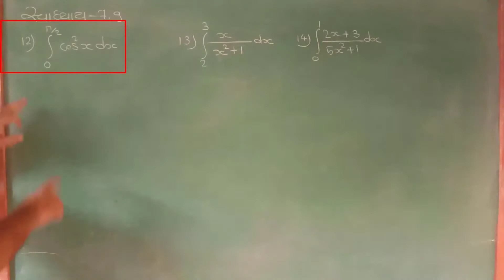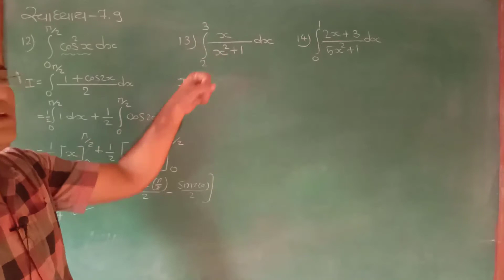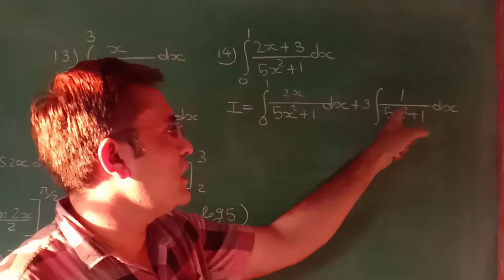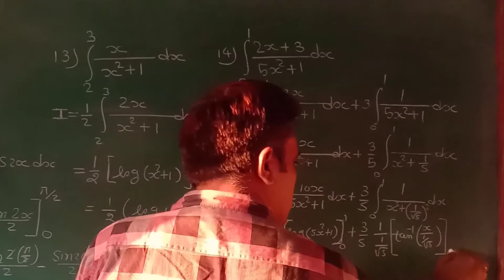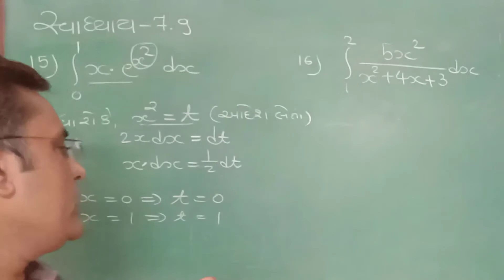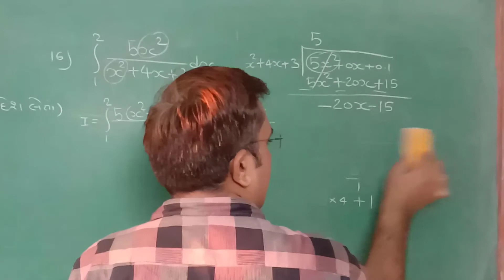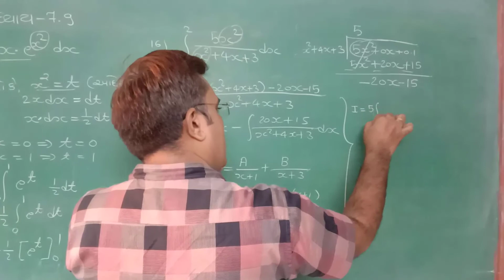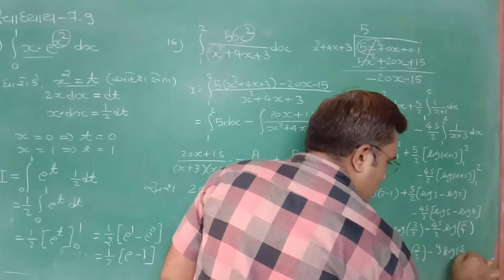STD-12 SCIENCE MATHS CHAPTER-7[Lec.32]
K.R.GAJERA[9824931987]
પ્રકરણ-7
સ્વાધ્યાય-7.9[દાખલા નંબર-12થી16]